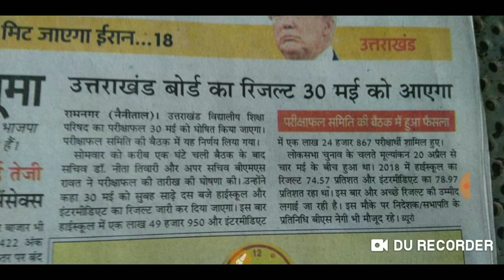Uttarakhand Board Result 2019 | Uttarakhand Board Result Kab aa rahe hain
Uttarakhand board result kaab aa rahe hai 2019 | Uttarakhand Board Result 2019

Solved Queries -
when is uttarakhand board result
how to check uttarakhand board result
when uttarakhand board result 2019